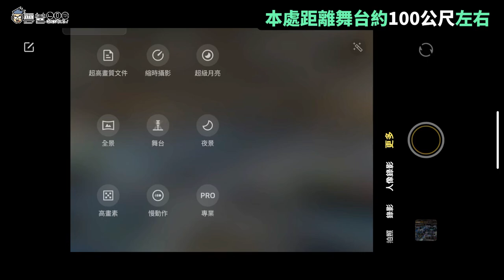挑戰演唱會! vivo X200 Pro -舞台錄影實測 ft.🌙月宵◇クレシェンテ